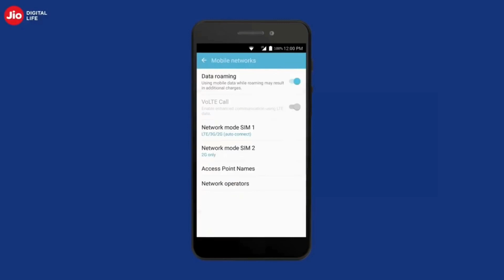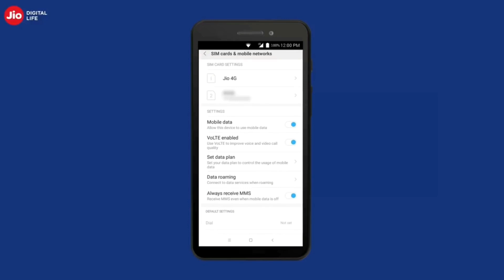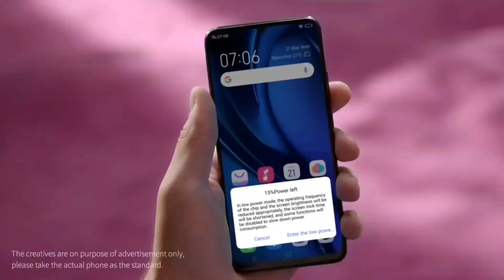Jio Phone 3 - 50MP DSLR Camera, 6GB Ram a 128GB, 5G, 7250 mAh, Price, Specs, Launch Get a Website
Jio Phone 3 smartphone runs on Android v10 (Q) operating system. The phone is powered by Octa core (2 GHz, Quad core, Cortex A76 + 2 GHz, Quad core, Cortex A55) processor.It runs on the MediaTek MT6873V Chipset. It has 4 GB RAM and 64 GB internal storage , expandable Yes Up to 512 GB via microSD card.

Jio Phone 3 smartphone has a IPS LCD display. It measures 164.1 mm x 75.7 mm x 8.9 mm and weighs 208 grams. The screen has a resolution of 1080 x 2400 pixels and 401 ppi pixel density. It has an aspect ratio of 20:9 and screen-to-body ratio of 83.89 % On camera front, the buyers get a 16 MP Primary Camera and on the rear, there is an 48MP + 8MP + 2MP camera with features like Digital Zoom, Auto Flash, Face detection, Touch to focus. It is backed by a 4520 mAh battery. Connectivity features in the smartphone include WiFi, Bluetooth, GPS, Volte, and more.